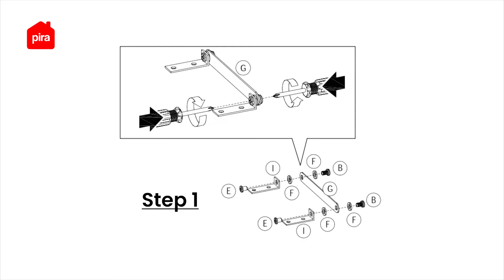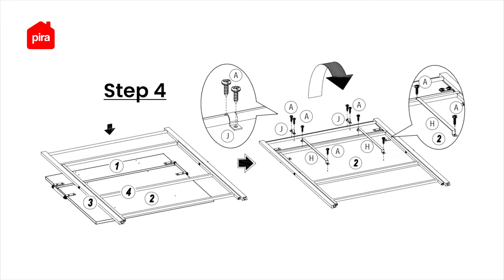Tutorial Perakitan Pira - Falten DK80 Meja Kerja / Meja Belajar Lipat dengan Kaki Besi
Yuk cek video perakitan Meja Belajar Lipat Falten DK80 yang dianjurkan dan sesuai langkah-langkah yang dilampirkan di buku petunjuk berikut ini! 🤩
Buat kamu yang punya space terbatas di tempat tinggal, si Falten DK80 ini cocok banget buat kamu! Meja belajar ini tuh bisa dilipat guys! Tinggal tarik aja nih ke depan dan langsung jadi deh~ Kakinya ini terbuat dari besi hollow, so pasti kokoh dan aman! Penyimpanannya juga ga perlu banyak ruang, bisa kamu simpen di space mini pinggir lemari atau dinding. Ada 2 warna pilihan yang menantimu nih! Cus langsung check out aja yaa~